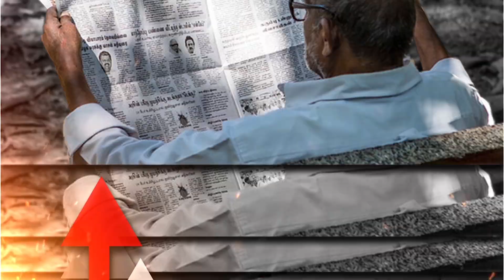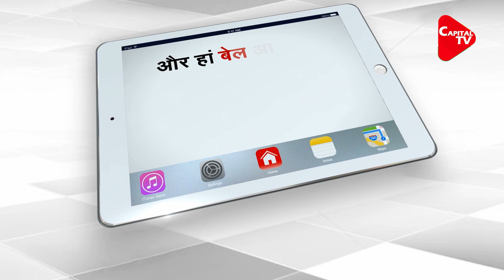Chidambaram Offers Priyanka To Contest In Kanyakumari By-Election | Capital TV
Lok Sabha MP Karti Chidambaram suggested that Congress general secretary Priyanka Gandhi Vadra should contest the by-election for Kanyakumari Lok Sabha seat in Tamil Nadu.